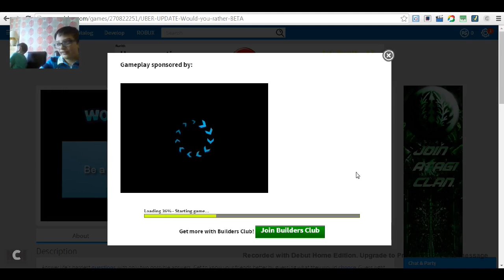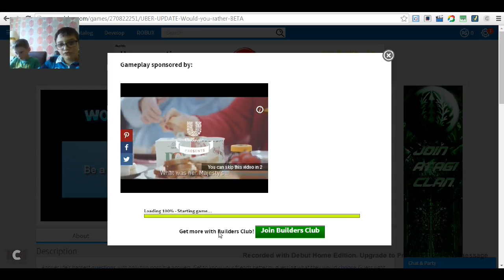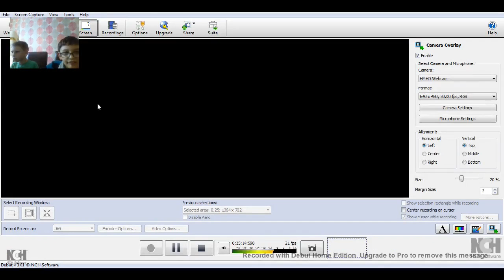Would You Rather? With Kickmybut937 | ROBLOX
Today i played would you ratheron ROBLOX with kickmybut937

Slubble Dubble